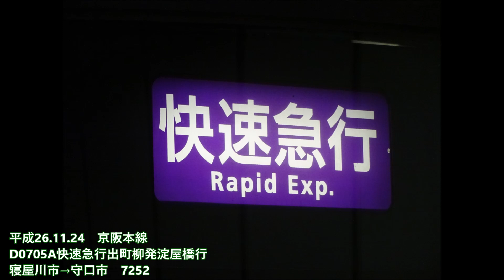【走行音】京阪本線7200系快速急行 祇園四条→淀屋橋 2014.11.24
祇園四条駅の祇は正確にはネ氏ですがPCでは打てません。